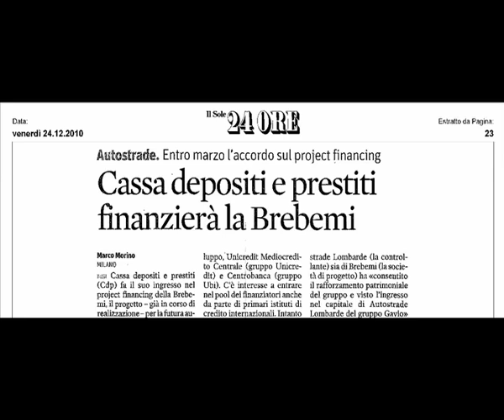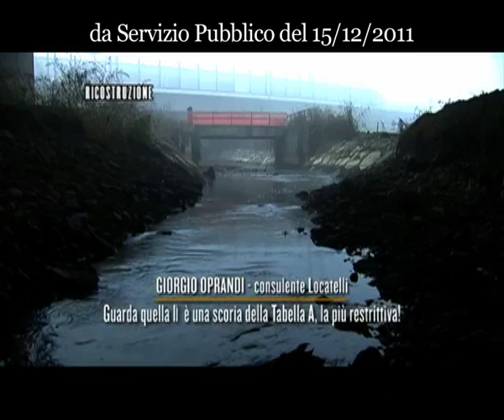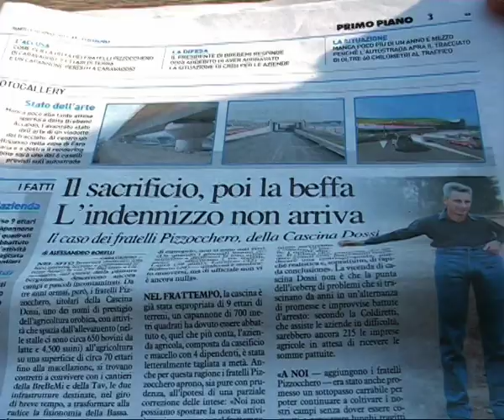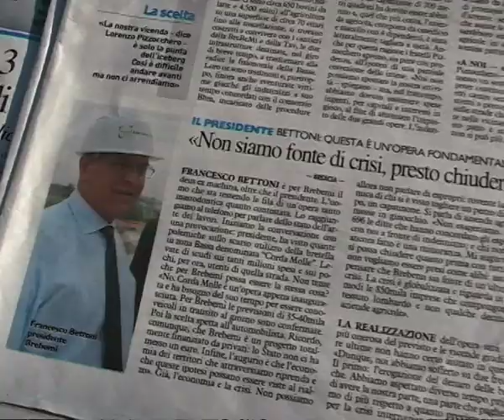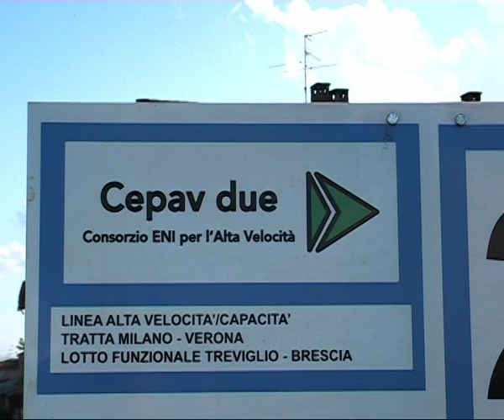cos'è la Bre.Be.Mi